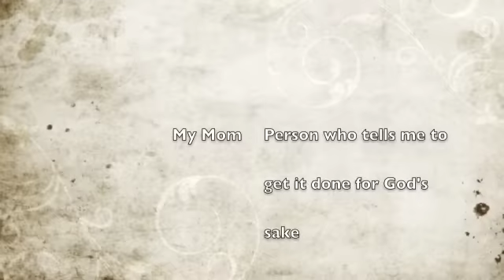Jack Colleran: LA ORP The Mummy the Will and the crypt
Jack Colleran "Action News Five" interviews Johnny Nixon